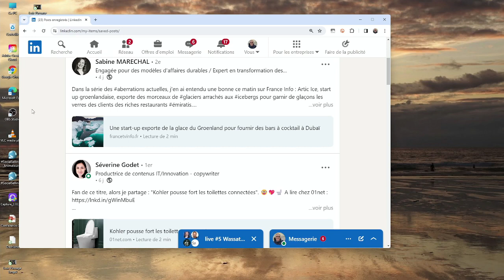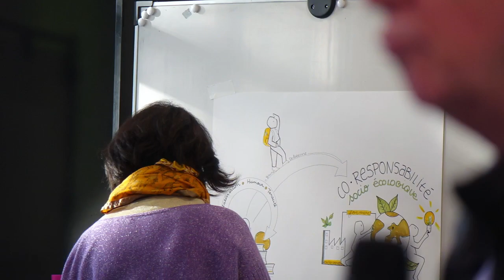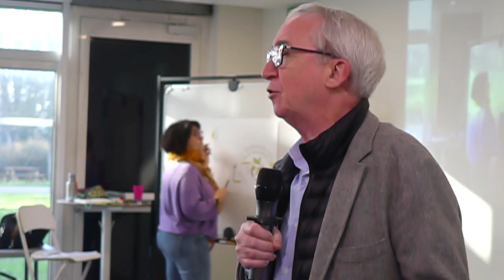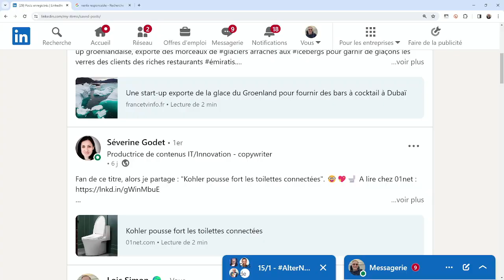Vente Responsable, on en est où ? Bruno Delezenne - 15/1/24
EXCELLENTE Keynote de Bruno Delezenne à l'occasion de AlterNativesForum EnChairEtEnOs (15 janvier 2024)